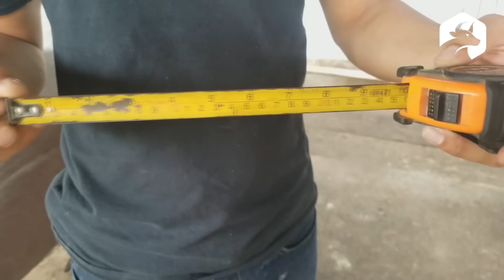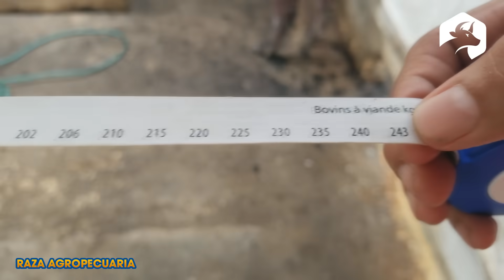CERDOS cómo Calcular el peso vivo aproximado SIN BASCULA ǀ Ing. Jannin Hernández Blandón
CERDOS cómo Calcular el peso vivo aproximado SIN BASCULA. En esa ocasión te voy a enseñar como puedes CERDOS cómo Calcular el peso vivo aproximado SIN BASCULA, esto para pequeños productores que no tienen una bascula. En este vídeo podrás aprender de manera fácil, gratis y ahorrando dinero  cómo Calcular el peso vivo aproximado SIN BASCULA en CERDOS usando una cinta métricas, una cinta porcinométrica y usando unas formulas para saber cual es el peso de tus cerdos. PIGS how to Calculate approximate live weight WITHOUT SCALE.

Espero te guste, y lo veas hasta el final, Suscribete y activa la campana de notificaciones para que seas el PRIMERO en ver nuestros vídeos.. GRACIAS A TODOS POR HACER POSIBLE ESTE PROYECTO EDUCATIVO Y RECUERDA SIEMPRE EL CONOCIMIENTO ES PARA COMPARTIR"